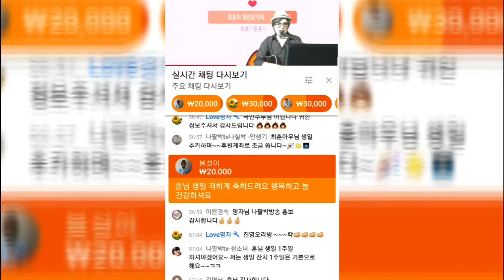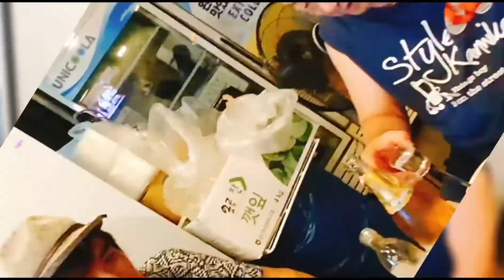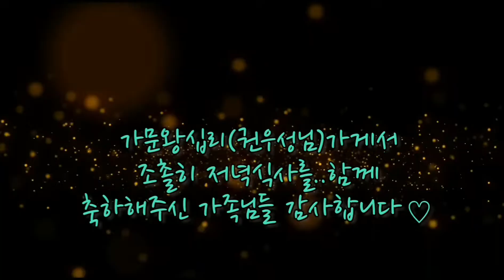7080 가수 '최훈' 생일 / Birthday /나의생일날(목)/Congratulations on my birthday/2020,9,10(음7,23) 귀빠진날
생일날 축하해  주신 모든분께
진심으로 감사를 드립니다🙇‍♂️🙇‍♂️